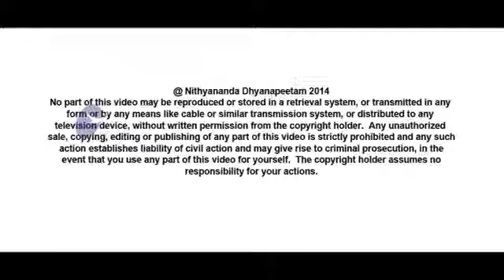23 year old Diabetes Gone!!! - Inner Awakening Sharing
Thiagarajan from Houston(USA), discovered Authentic listening now - for the first time in 50 years!   Speaking of his experience at the Inner Awakening Level 4 program held at Bali, Indonesia in December 2013, he shares his experience of being a father of teens and how IA has helped him in his personal life.